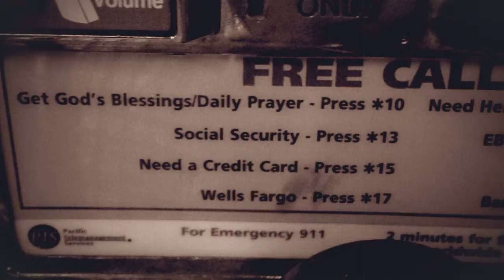Boston/Cambridge/Cape Cod (summer 2015)